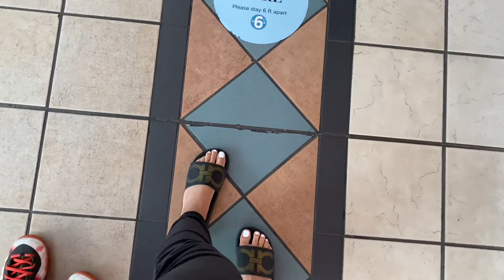Vlog|| I’m moving to ATLANTA 😱 | Shopping + Mini try on haul | New Tatt alert 🚨